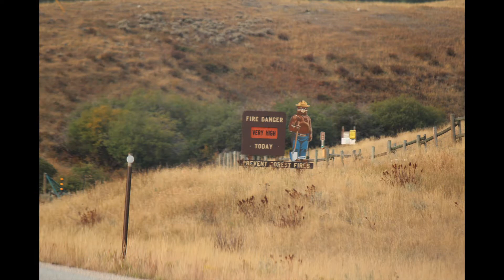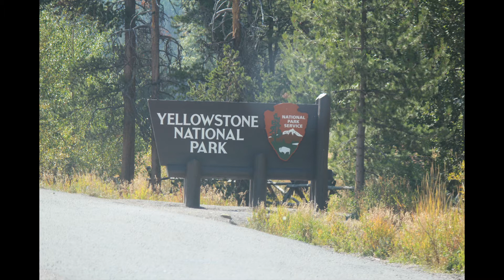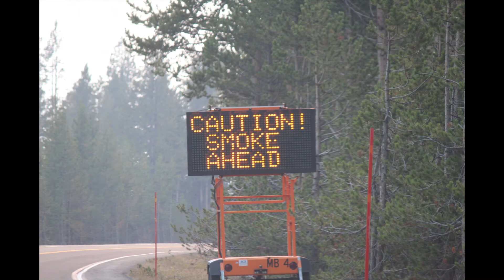Yellowstone National Park -- Day Six -- Encouragement Across America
Nick Rokicki and Joe Kelley enjoy a day off from reading to schools by visiting one of the best treasures in the country, Yellowstone National Park.

Bison, Elk, Deer, Old Faithful, SNOW and more!